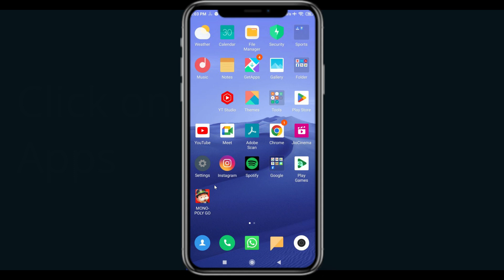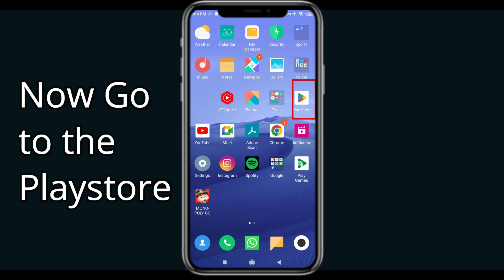How To Fix Webcomics App Not Working | Webcomics Not Open Problem | PSA 24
In today's Video i will show you How To Fix Webcomics App Not Working Problem Android & iOS  | Webcomics  Not Open Problem. If you are receiving this problem then it will help you to get rid of this problem. Apart from that, if your Webcomics  App unfortunately has stopped or keeps stopping then it will be very useful for you...